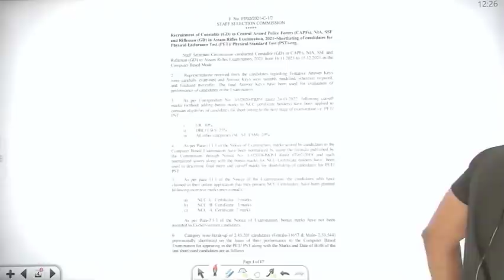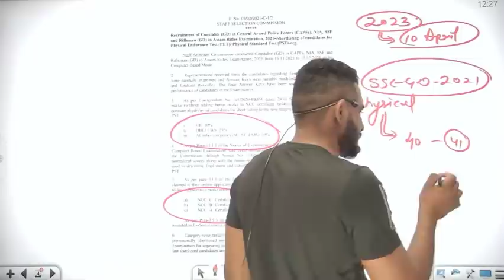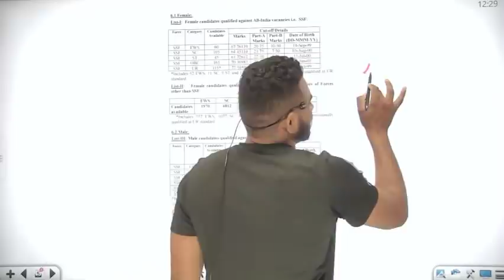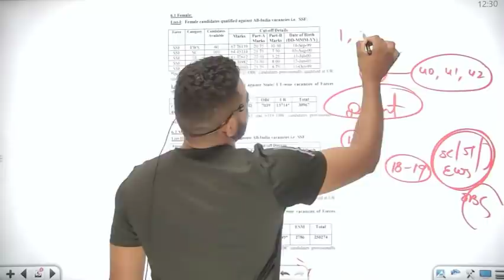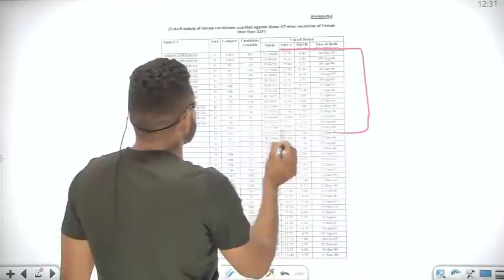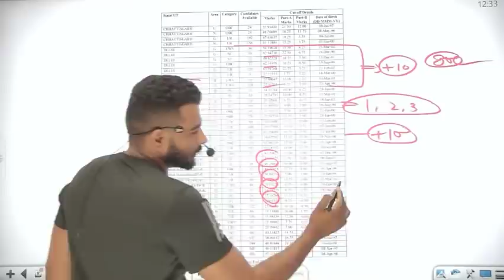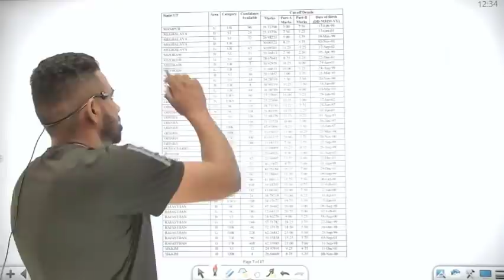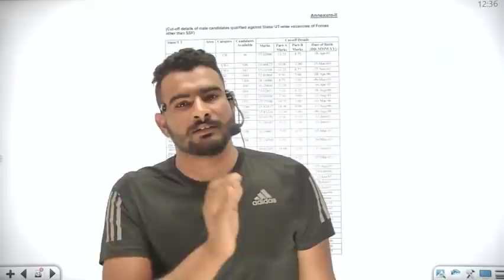SSC GD 2021 यह रहेगी final cut-off || physical cut off इतना ऊपर जाएगी मेरिट